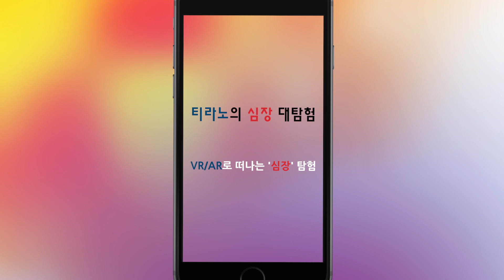티라노의 심장 대탐험☆ 심장 학습 AR/VR 앱을 지금 다운 받으세요!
티라노와 함께하는 심장 대탐험!
증강현실에서 티라노와 함께 심장에 대해 알아봐요.
구글 플레이스토어 / 애플 앱스토어